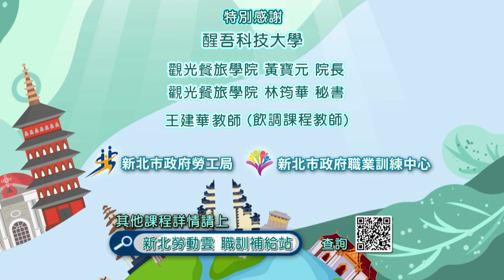Tân di dân học online｜Lập nghiệp đồ uống lắc tay 04｜Đồ uống loại sữa